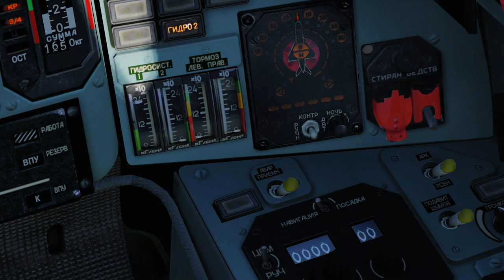Digital Combat Simulator Su-25Tvs SA-6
Su-25T vs SA-6 battery